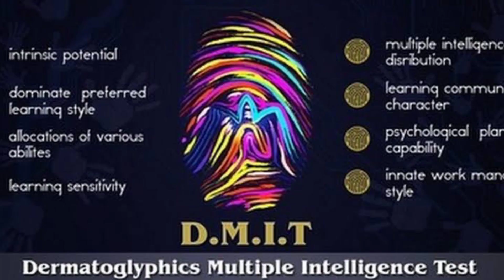गुब्बारे वाले ने कैसे सिखाई जीवन जीने की कला?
हमारी चैट पे आपका स्वागत है ।🌹
हमारे इंस्टिट्यूट में आपके बच्चे से संबंधित समस्त प्रकार की परेशानियों जैसे अधिक समय तक टीवी या मोबाइल देखना।पढ़ने में रुचि न रखना।पिक्चर या मूवी को याद रखना लेकिन पढ़ाई को याद न रख पाना,पढ़ाई गई विषय वस्तु को लंबे समय तक याद न रख पाना व कंफ्यूजन में होना।आदि प्रकार की समस्याओं का समाधान हमारे यहां विदेशी तकनीक के द्वारा किया जाता है।
     धन्यवाद!🙏🏻
     टीम ब्रेन बूस्टर
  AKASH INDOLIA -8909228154